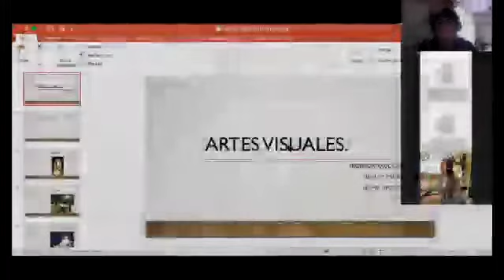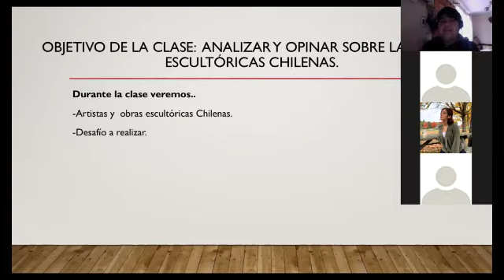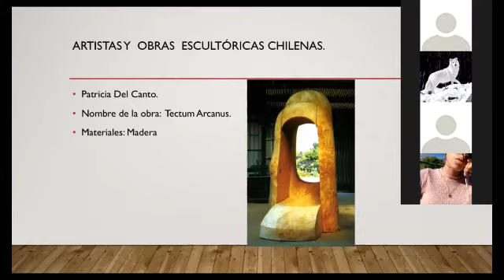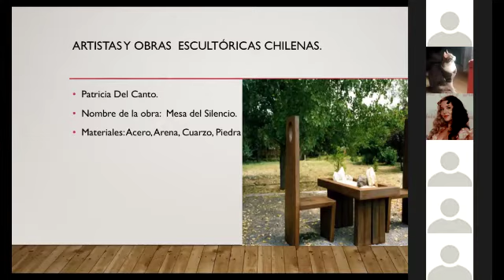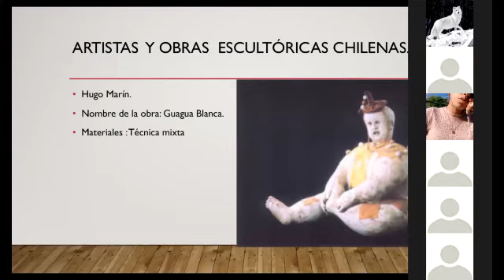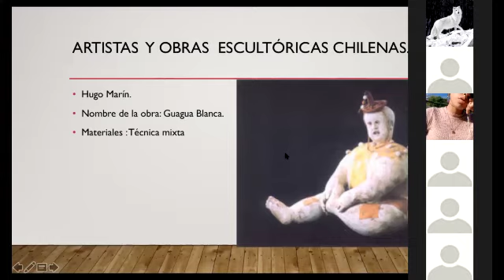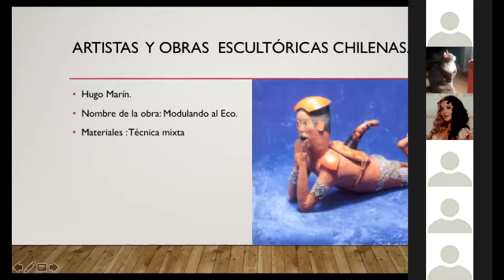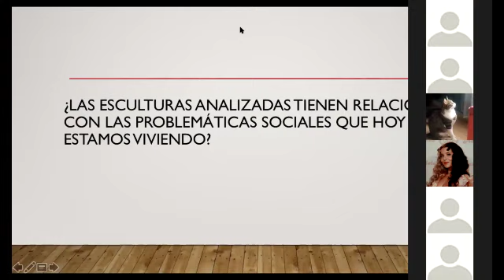Clase de Artes Visuales - II° Medio - Prof. Raúl Luffi